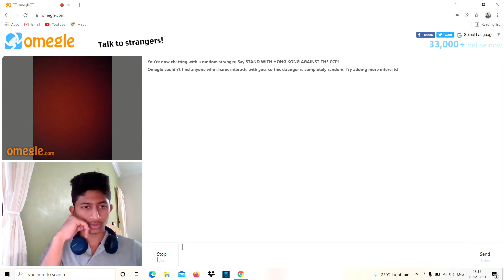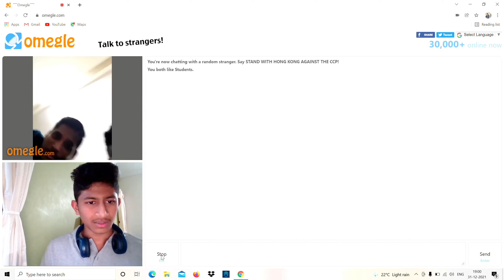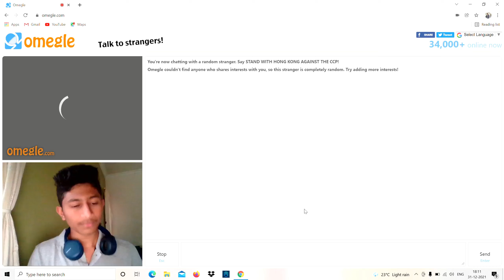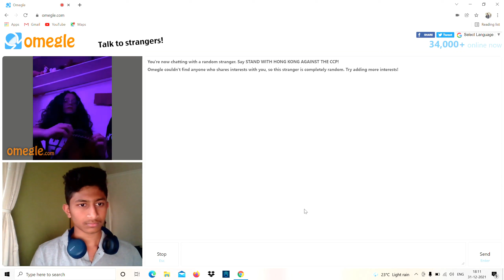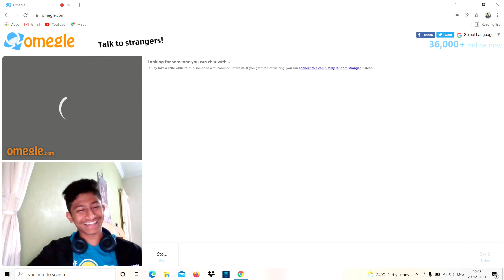my first omegle video||🤣talking to strangers ||kannada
That's not conten it's content sorry for the mistake.